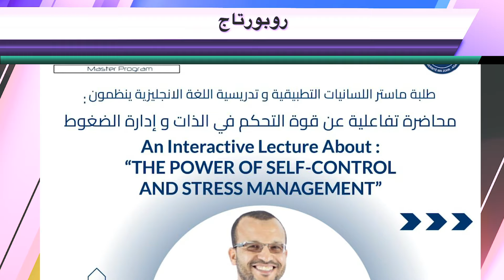روبورتاج : "محاضرة تفاعلية عن قوة التحكم في الذات وإدارة الضغوط" ذ. كمال أوتنغيرت